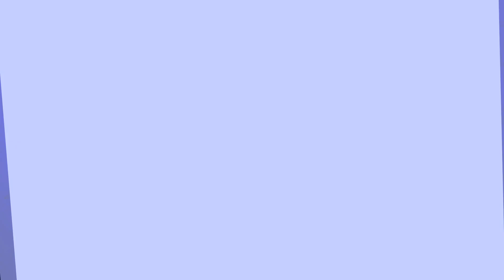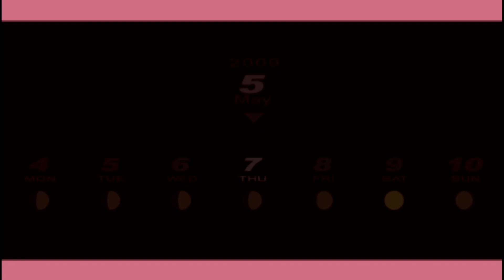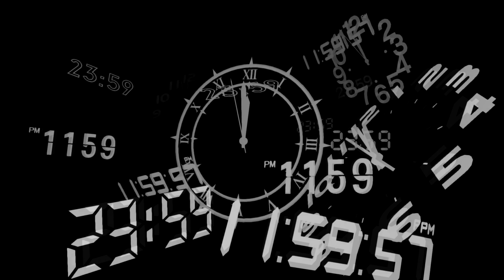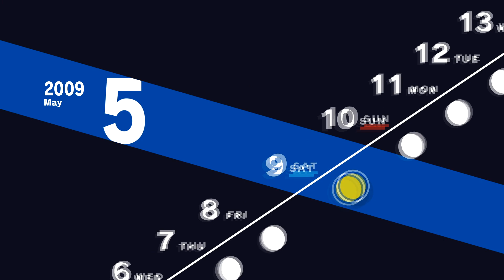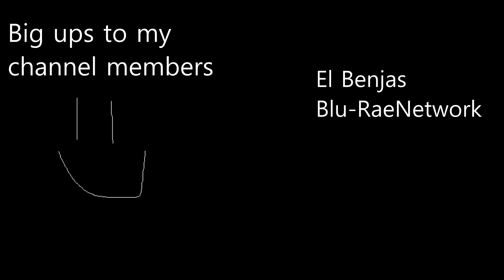Let's Play Persona 3 Part 11, Baby Driver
Time Stamps

High Priestess Boss in Reload: 40:03-48:28
Priestess Boss in FES: 48:28-53:02
Priestess Boss in Portable: 53:01-56:01
Magician Rank 4 FES: 1:06:49-1:09:19

The full moon is upon us, and I think it's not much of a spoiler to say that it's boss time.  What kind of foe awaits us by the light of the moon though?  Hope you enjoy!

For extra notes, discussion and analysis, check out the threads on SomethingAwful and LPBeach!